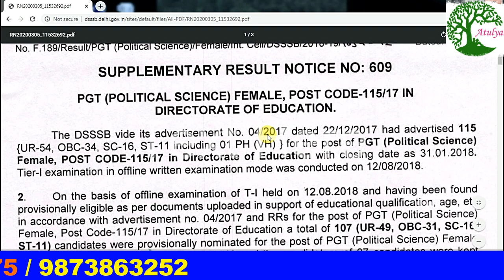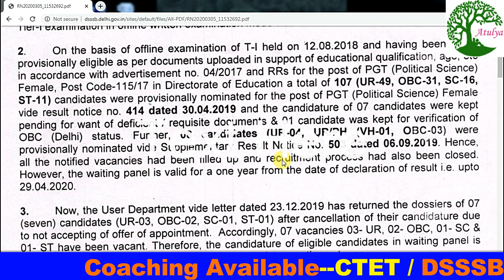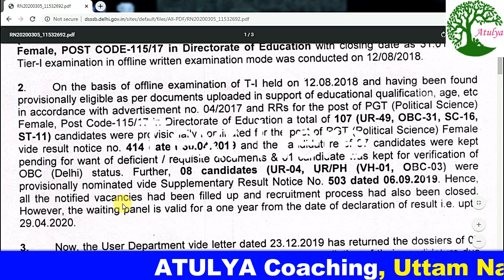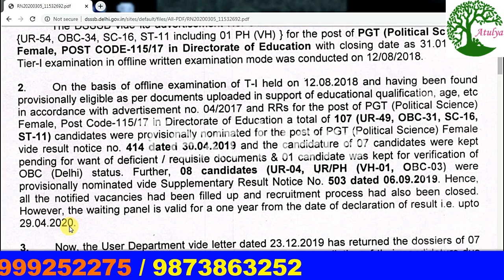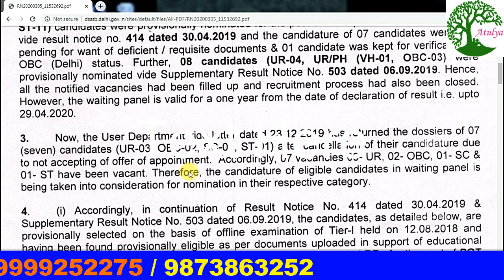# DSSSB PGT Pol. Sc Supplementary Result # Adv. No 04 / 2017 # DSSSB Result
# DSSSB  PGT  Pol. Sc  Supplementary  Result
#  Adv. No 04 / 2017 # DSSSB  Result